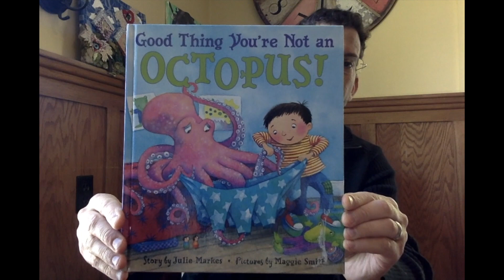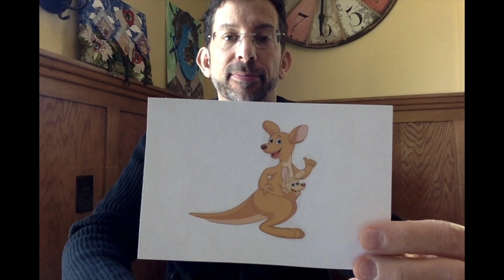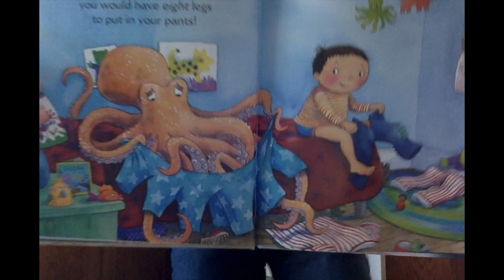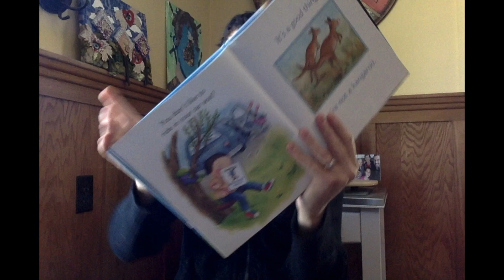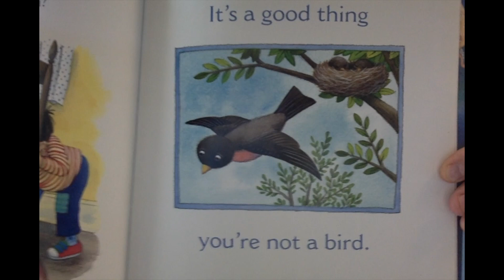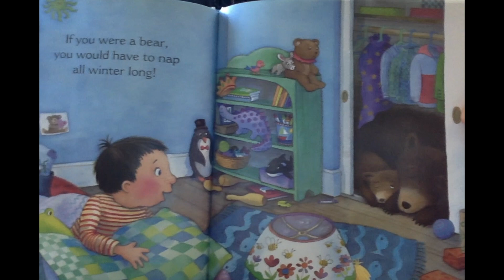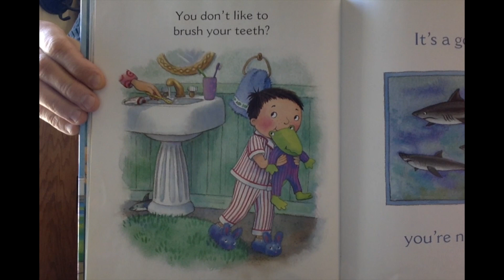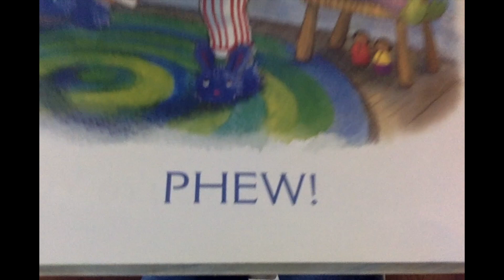ASL Storytelling, "Good Thing You're Not an Octopus"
ASL Storytelling by Steve Weiner
"Good Thing You're Not an Octopus" written by Julie Markes and Pictures by Maggie Smith.